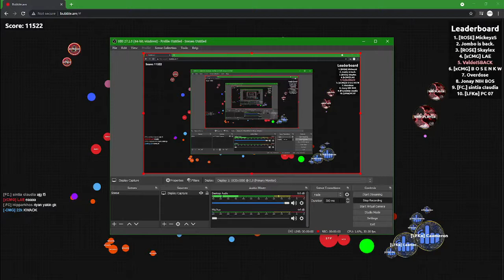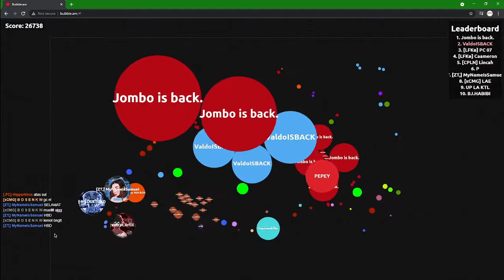Bubble.am ValdoISBACK Ft JombloISBACK DESTROYING HARDCORE!!!!